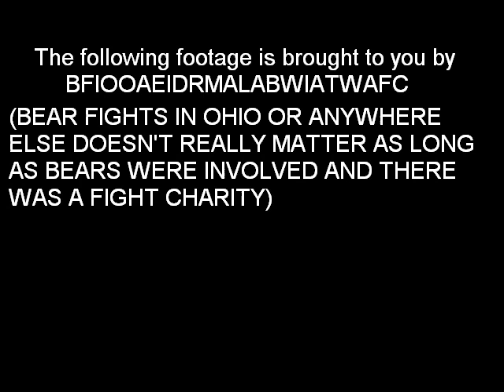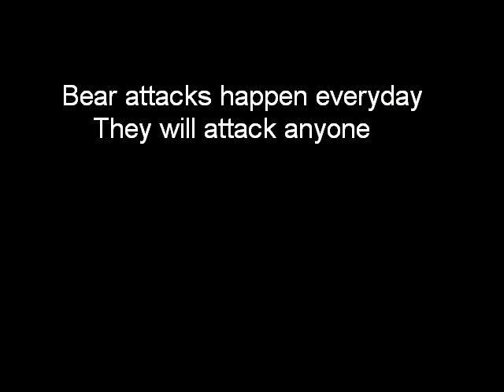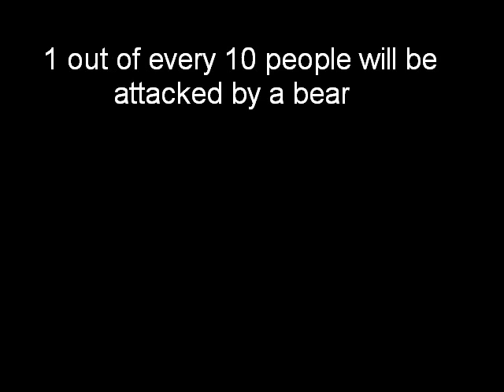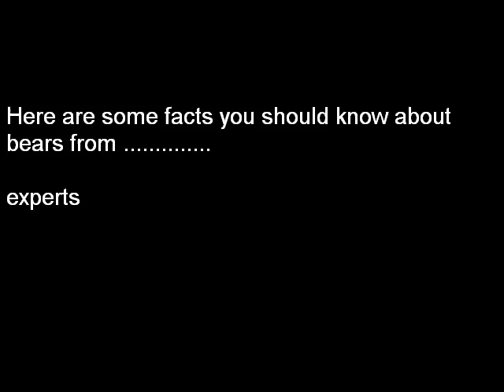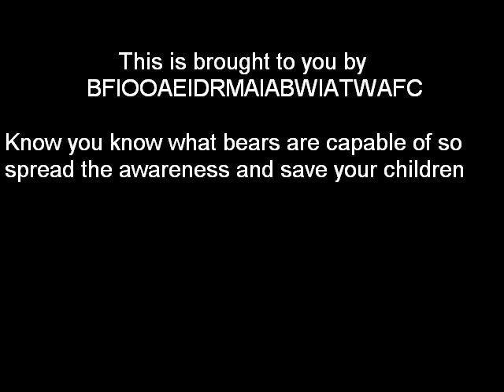Stop Bears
random bear clips